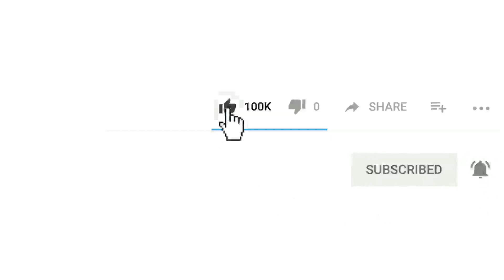RULES OF SURVIVAL INDONESIA UPDATE SEASON 7 ! LANGSUNG DAPAT QUILL !!!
Rules Of Survival  Game Play Season 7
Chicken